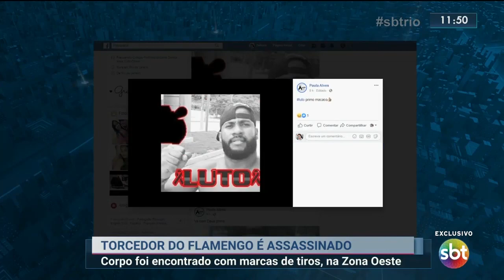Torcedor do Flamengo é morto em Campo Grande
Torcedor do Flamengo é morto em Campo Grande. Acompanhe todos os vídeos da programação do SBT Rio aqui no canal oficial da emissora.